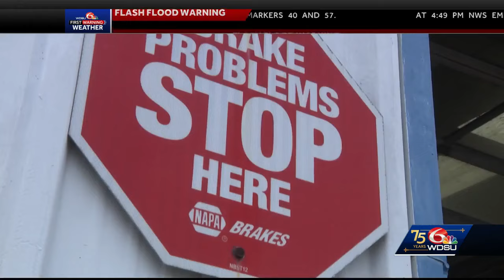Water main break repaired but Jefferson Parish East Bank residents still need to boil water